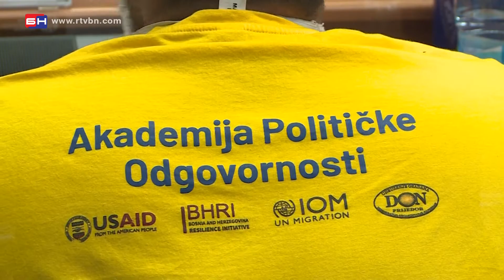Prijem za polaznike Akademije političke odgovornosti - Prijedor (BN TV 2020) HD